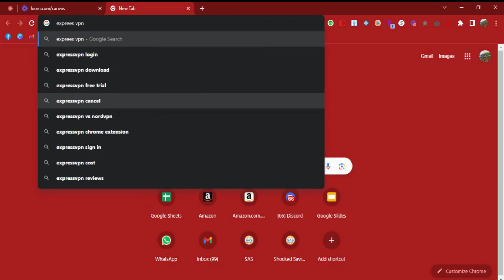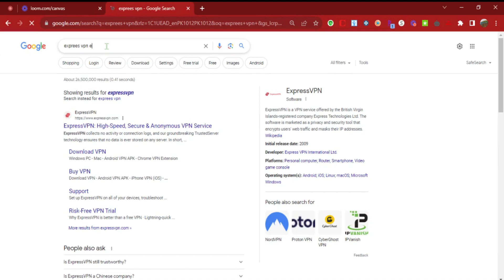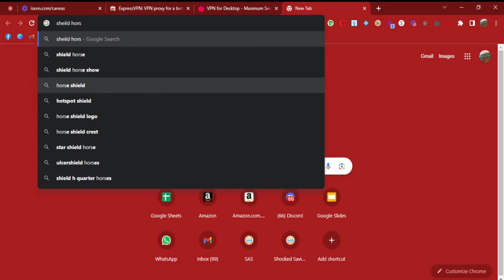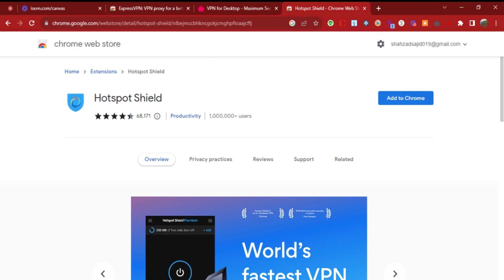Best 3 free VPN for PC. Free VPN for pc google chrome